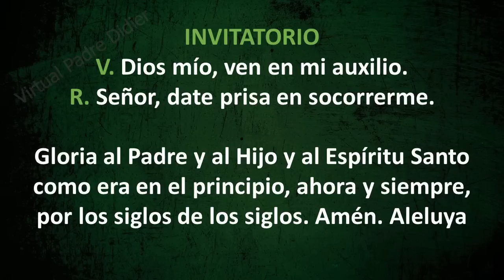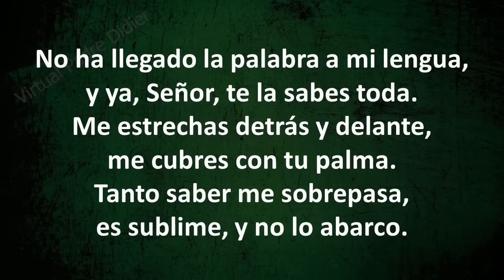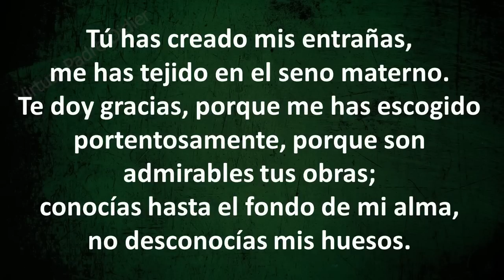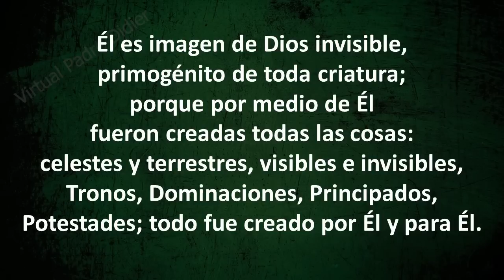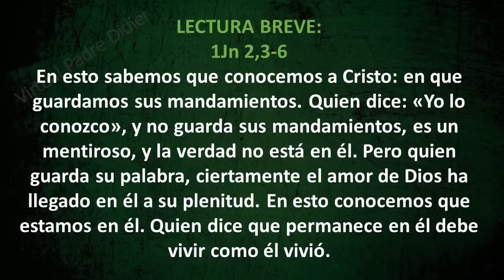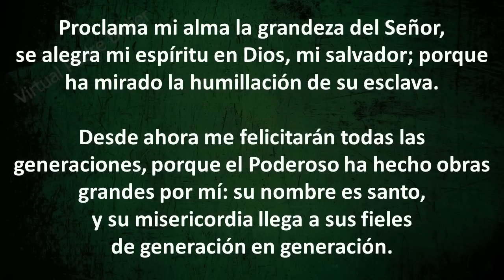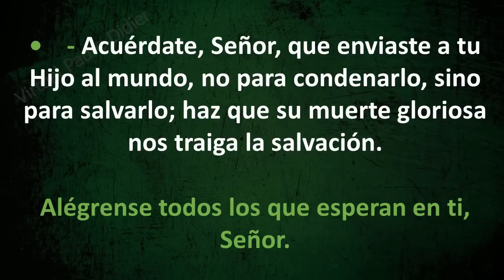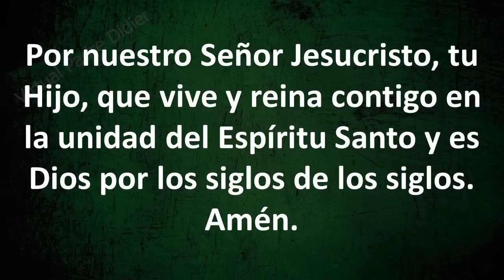Vísperas. Oración de la tarde. XXVIII Miércoles del Tiempo Ordinario. 14 de octubre. Padre Didier.